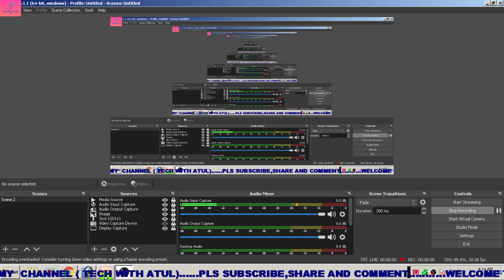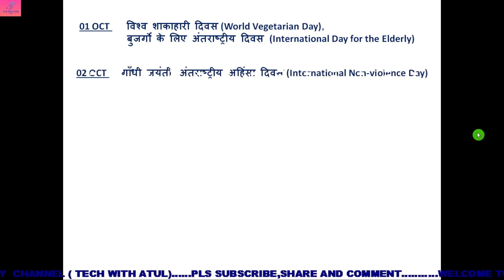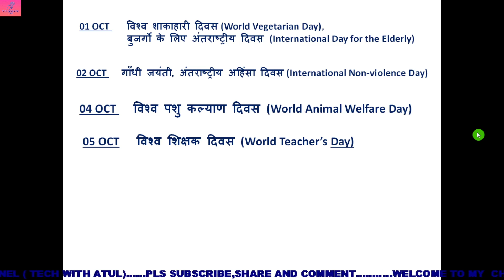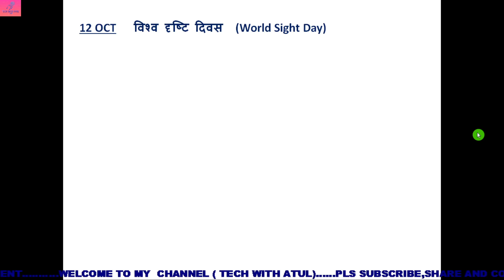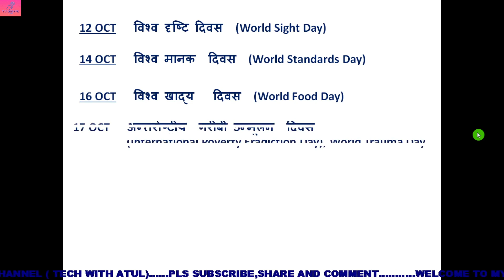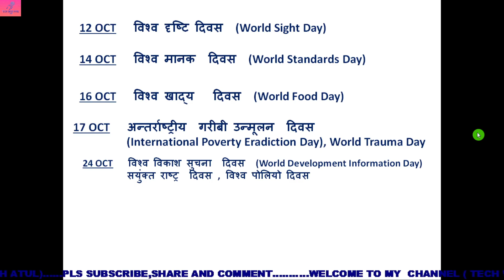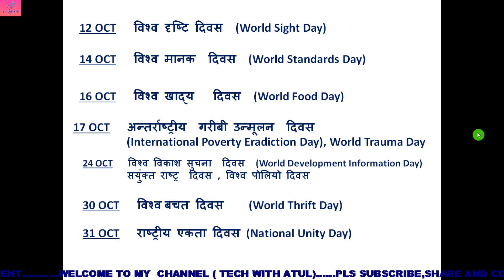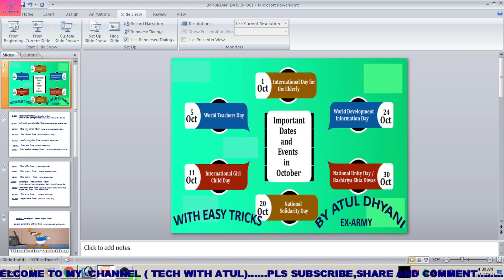Important Days Of October 2021 WITH EASY TRICKS | Important Days of oct month. Current Affairs